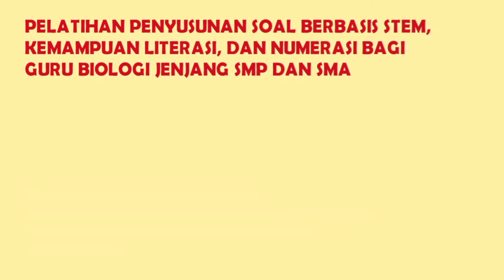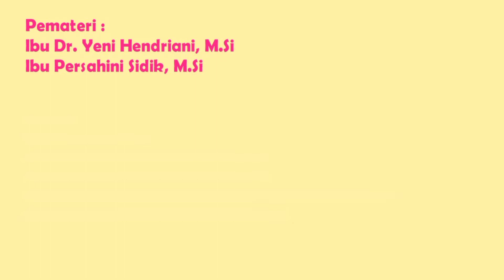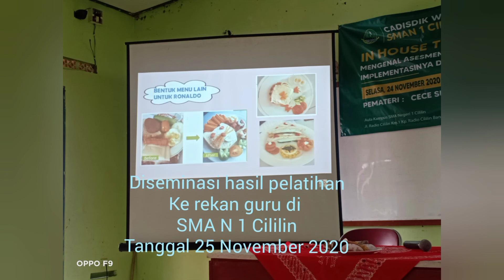Dokumentasi dan Testimoni Pelatihan Pembuatan Soal STEM, Literasi dan Numerasi.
Video ini adalah dokumentasi dan Testimoni dari Pelatihan yang telah saya ikuti pada tangga 9 Samapi 13 November 2020 bertempat di PPPPTK
Pelatihan Pembuatan Soal STEM, Literasi dan Numerasi pelajaran Biologi jenjang SMP dan SMA dilaksanakan atas kerja sama PPBI ( Perkumpulan Pendidik Biologi Indonesia) Folia dengan PPPPTK Bandung.